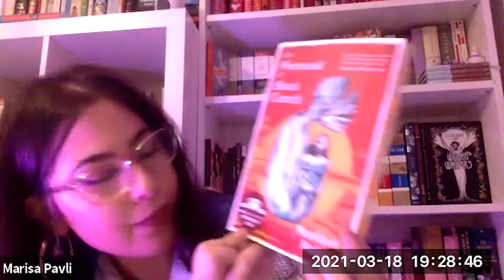Monique Roffey (’Mermaid of Black Conch’) and Leone Ross (‘This One Sky Day’) | NLSF 2021